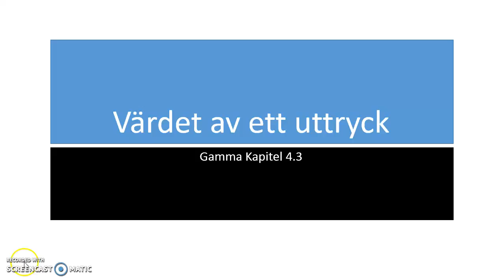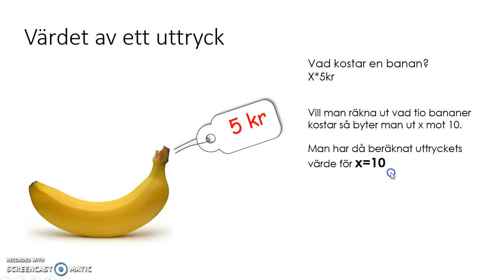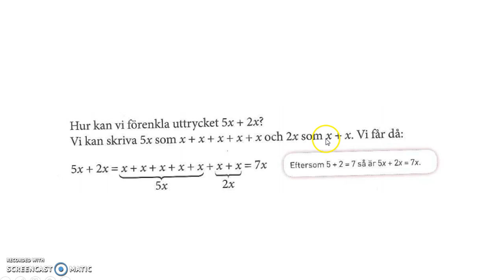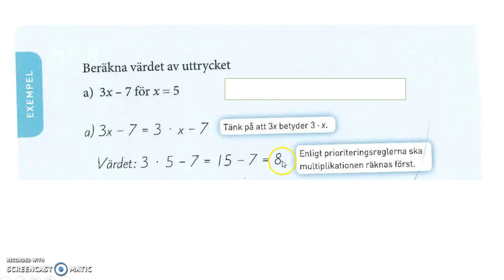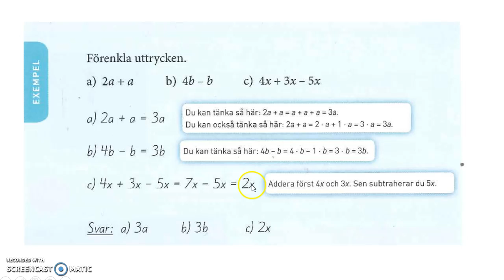Gamma kap 4.3